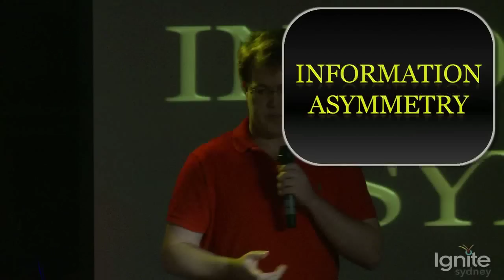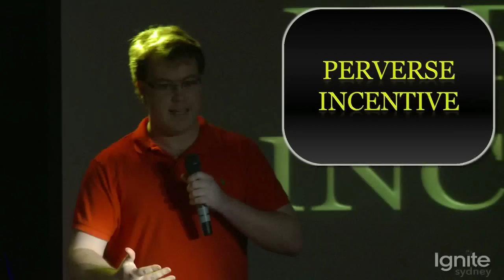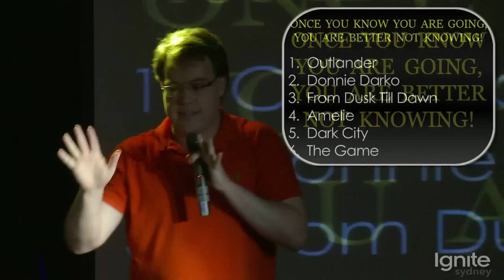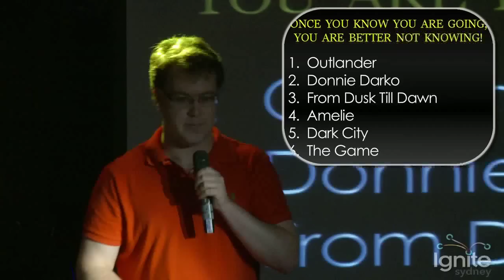Adam Kennedy : using economics to make movies suck less